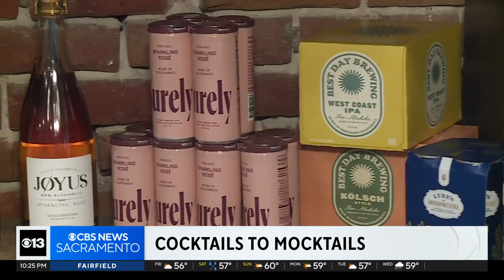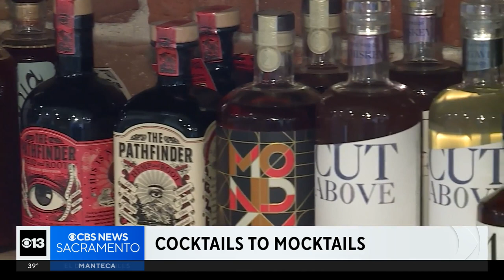Sacramento business works to end stigma surrounding sobriety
Dry January is in full swing as millions of Americans take a month-long break from alcohol. For Sacramento business The Teetotalist, it's a welcome sight as their establishment works to erase the stigma around a sober lifestyle. The non-alcoholic bar is serving up mocktails at their pop-up location throughout the month-long challenge.